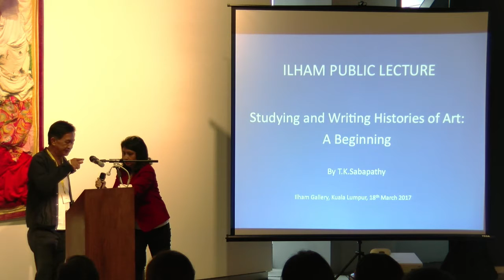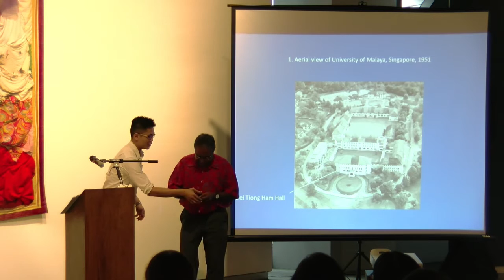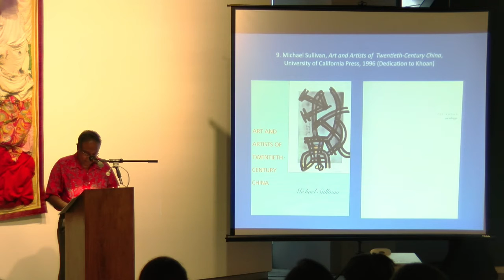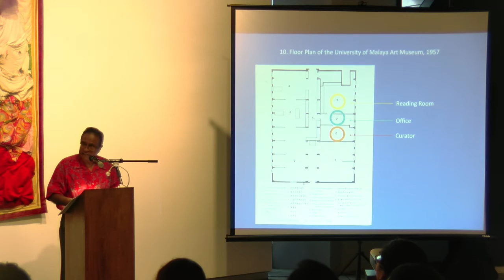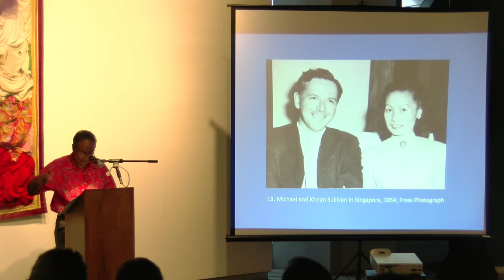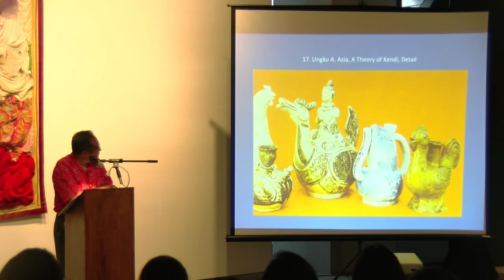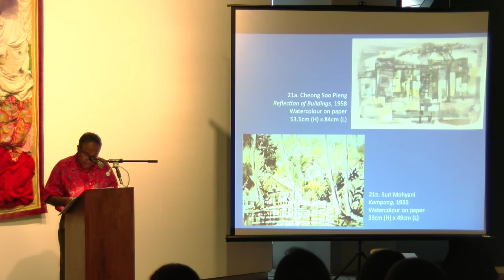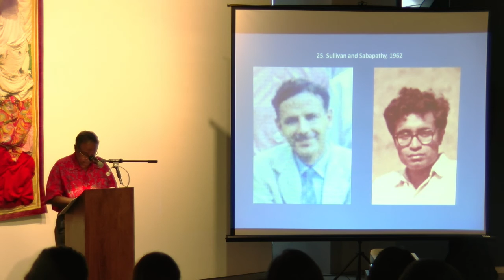Studying and Writing Histories of Art: A Beginning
TITLE: Studying and Writing Histories of Art - A Beginning
SPEAKER: T.K. Sabapathy

This lecture by T.K.Sabapathy, a student of Michael Sullivan, deals with his teacher’s tenure in the university from 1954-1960. It describes Sullivan’s capacities and impact as a teacher, discusses his position as a curator of art, assesses his research and writing on art in Southeast Asia, and brings to light his complicated and difficult involvement in both modern art and the great artistic traditions in Asia. In these respects, Sullivan inaugurated the academic study of art and its histories in Malaya/Singapore. It marked a beginning.